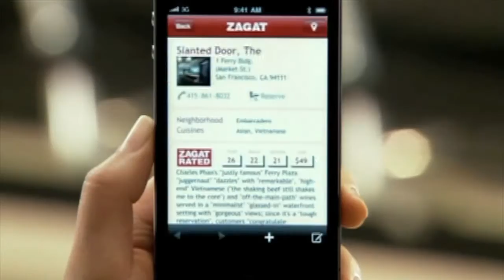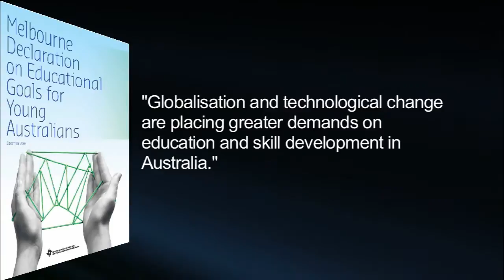new 21st Century Education in New Brunswick, Canada